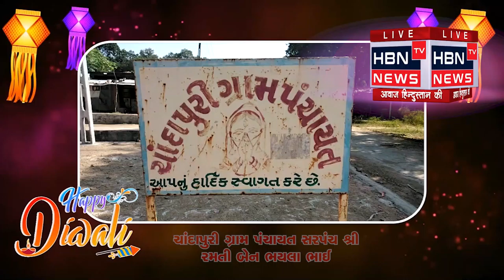દિવાળી પર્વ નિમિત્તે શુભેચ્છા // ચાંદાપુરી ગ્રામ પંચાયત // HBN TV NEWS